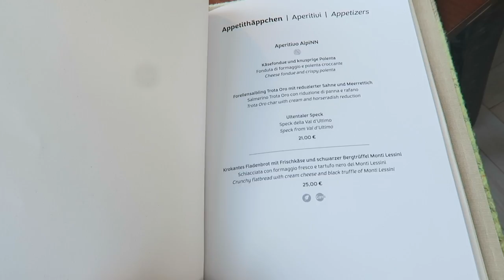DOEI KERSTKILO'S. ZO GING MIJN EERSTE WEEK AFVALLEN... | VLOG #59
Wat leuk dat je kijkt naar mijn allereerste vlog van 2019! Na al het lekkere (vr)eten van de feestdagen en de oliebollen, is het tijd om de kerstkilo's weer kwijt te raken. Ik heb een week met de knoop van mijn broek open gelopen dus het afvallen begon op 2 januari. Hoe dit gaat?Zie je in deze video!

Samen met Marlinde van het Foodie-ness team ging ik op persreis naar Italië, naar het prachtige Kronplatz & 3 zinnen Dolomietenregio. Het Foodie-ness team ging op avontuur, van skiën, hiken, zwemmen tot aan sauna, chillen in het waterbed en heerlijke healthy ontbijtjes (met slowjuicer)!

Ook benieuwd naar mijn reis? Kijk dan snel de video en geniet vooral van de bloopers :-)

Laat een leuk berichtje achter als je de video leuk vindt en laat mij ook weten wat voor video's je nog meer wilt zien op mijn kanaal?

Veel kijkplezier!

Liefs,
Carolina